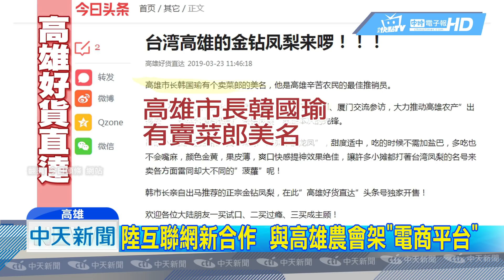20190324中天新聞 韓國瑜搶進互聯網 高雄農產品1.5億用戶電商開賣！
韓國瑜到大陸搶下34億訂單之後，現在又帶來新通路！高雄農會和大陸合作，在電商網站上推出「高雄好貨直達專區」，大陸民眾只要用手機、就能直接購買高雄水果，網站上也PO文大打廣告，推廣高雄金鑽鳳梨、還介紹市長韓國瑜「賣菜郎」親自推薦，預期又能帶來一波搶購熱潮！